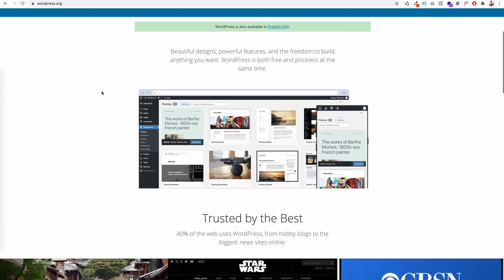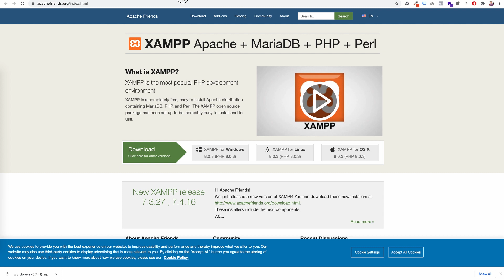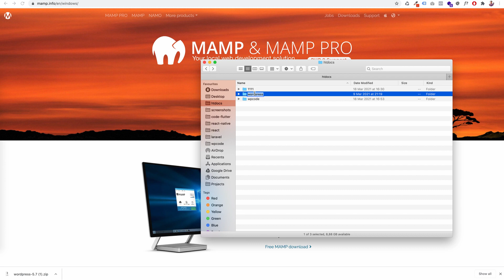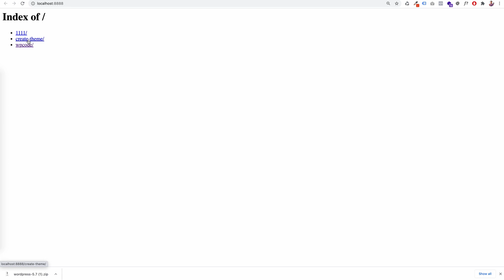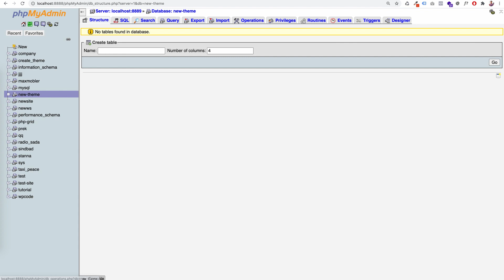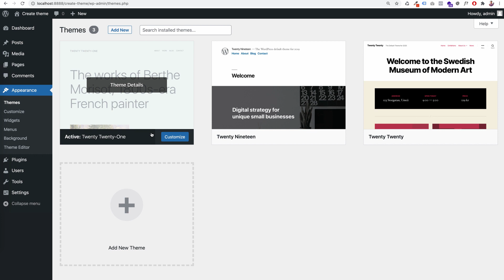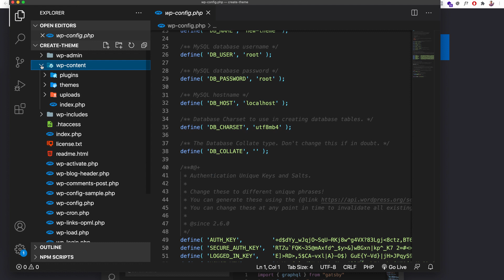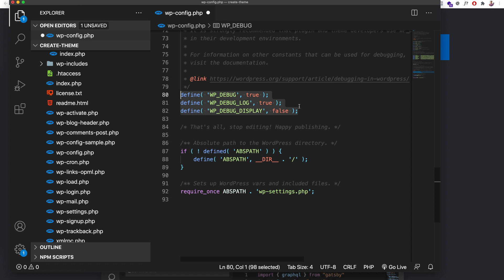طريقة إنشاء قالب وردبريس خطوة بخطوة من الصفر Wordpress theme #1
المستوى المتقدم في تعلم وردبريس يبدأ من هنا..
سأقوم بشرح طريقة انشاء قالب مخصص بالوردبريس بسلسة من الفيديوهات في القناة
هذه الفيديوهات ستكون موجهة للأشخاص الذين يريدون احتراف العمل مع منصة وردبريس وليس فقط تثبيت قالب جاهز وتنزيل وحذف الصور.
سوف نتعلم كيفية انشاء استضافة محلية على جهاز الكمبيوتر حتى نكون قادرين على تطوير قالب وردبريس
سيكون الشرح بسيطاً ولكن نحتاج بعض المهارات قبل البدء بهذه السلسلة مثل:
HTML, CSS , PHP
يمكنكم مشاهدة هذا الفيديو لتوضيح الأمر

أرحب بأسئلتكم واستفساراتكم في التعليقات ولاتنسوا دعمي بالاشتراك والاعجاب بالقناة  ❤️

 يمكنكم الانضمام الى صفحتنا في الفيس بوك
BraaSite براسايت

يمكنكم مشاهدة أيضاً: ✅

🔥 شرح بسيط وسهل خطوة بخطوة طريقة تصميم متجر الكتروني من الصفر 👈بدون معرفة بلغات البرمجة المعقدة

اساسيات وردبريس
وردبريس كود
قالب وردبريس
انشاء قالب وردبريس
برمجة وردبريس
تطوير وردبريس
برمجة قالب وردبريس
تعلم وردبريس
وردبريس متقدم
ملفات وردبريس
تصيم قالب وردبريس
تصيم ثيم وردبريس
Wordpress theme
create Wordpress theme
create Wordpress theme from scratch
كيفية انشاء قالب وردبريس
,كيف تبرمج قالب وردبريس,
how to create a custom wordpress theme